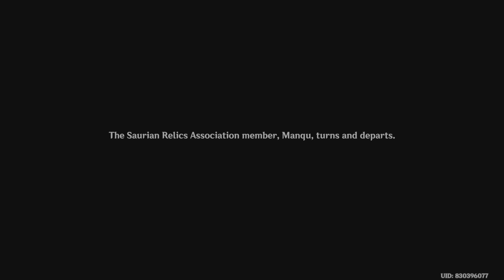Here Comes Lil'Rocky! Klee's burnt adventure episode 1